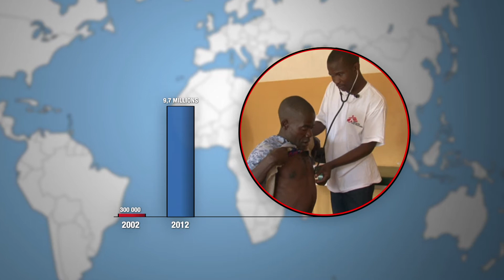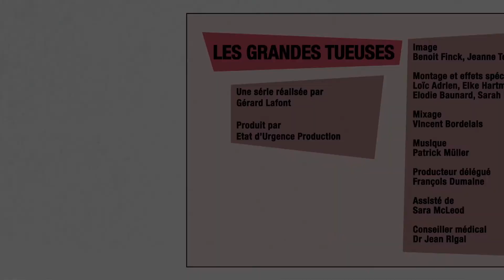Sida géographie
En écho à Solidays, du 23 au 26 juin 2017.
En 2013, plus de 35 millions de personnes vivent avec le VIH dont 25 millions en Afrique. En 10 ans dans le monde, on compte 30% de décès en moins grâce à la trithérapie développée depuis les années 1990.
La série "Grandes tueuses" s'attache à décrire l'histoire, la géographie, le mode d'action, les soins actuels ou en devenir de chacune de ces pathologies.